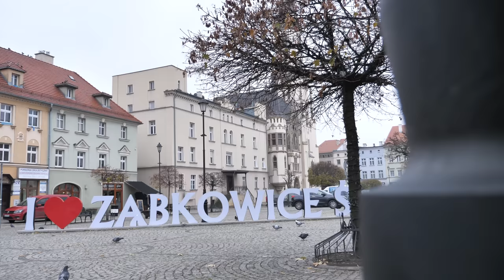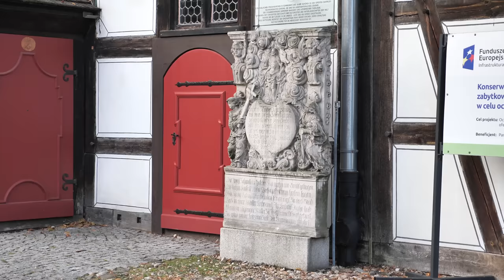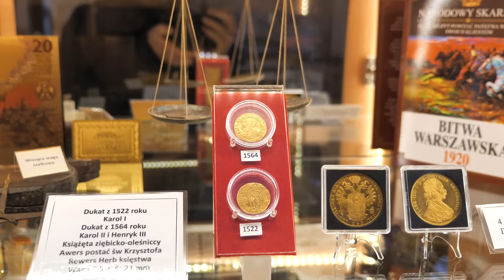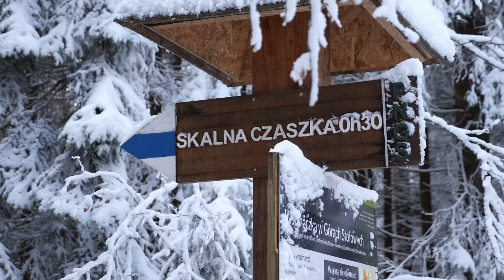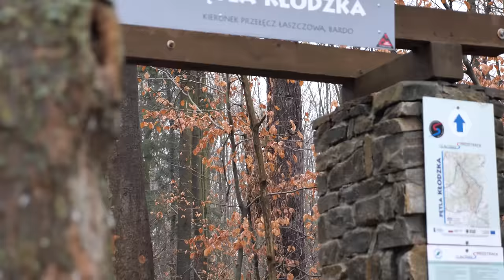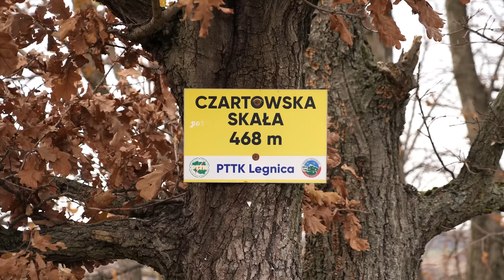DOLNY ŚLĄSK - kraina przyjazna każdemu [18 miejsc]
Film powstał w ramach V Turystycznych Mistrzostw Vlogerów organizowanych przez Polską Organizacje Turystyczną @polandtravel  przy współpracy z Dolnośląską Organizacją Turystyczną @dolnyśląsktravel

Dolny Śląsk to region pełen niespodzianek, bogatej historii i niesamowitej przyrody.
Jest to region w Polsce bardzo znany motocyklistom, rowerzystom, czy miłośnikom górskich wycieczek, ale nie tylko. Jestem przekonany, że każdy znajdzie tutaj coś dla siebie :)